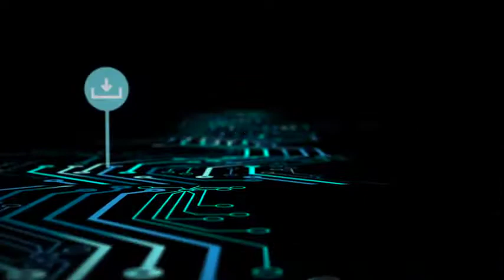Making Your Design Solutions Better, Smaller and More Cost-Effective